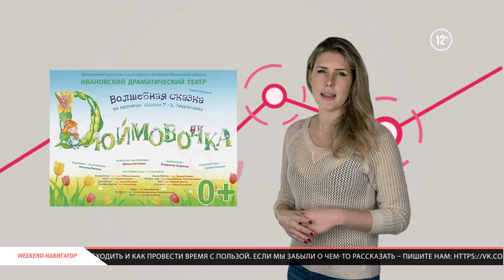WEEKEND НАВИГАТОР 71 ВЫПУСК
В очередном выпуске «Weekend-навигатор»  Вы узнаете:
1)   Что такое «неоновые танцы» на пилоне;
2) Какие ужастики выходят на большой экран;
3) Чем удивят зрителей дрессированные медведи;
4) Какую премьеру приготовили для театралов в ивановской драме;
5) Кто приготовил вопросы на турнир региона по «Что? Где? Когда?».
Проведите выходные со вкусом!